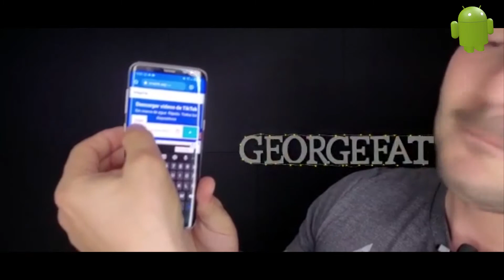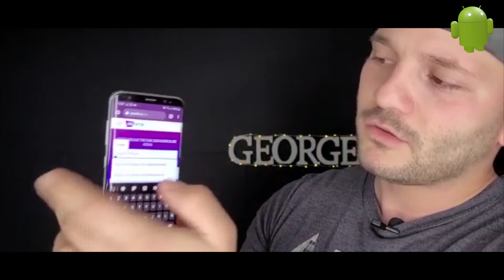QUITA la Marca de Agua en TikTok💦 | Guardar Video de TikTok Sin LOGO✅| FÁCIL y RAPIDO IPHONE✅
LES DEJO LOS ENLACES PARA QUITAR LA MARCA DE AGUA Y DESCARGAR VIDEOS CUYOS CREADORES DESABILITAN LA OPCIÓN DE SER GUARDADOS✅👌🏻

COMO GUARDAR UN VIDEO DE TIKTOK SIN EL NOMBRE DE USUARIO NI EL LOGO DE TIKTOK GOTA DE AGUA, ACTUALIZADO PARA APPLE IOS IPHONE REMOVER LA MARGA DE AGUA  PARA IPHONE APPLE IOS FÁCIL Y RAPIDO.

Como descargar videos de tiktok que no se puede descargar?
Como descargar videos de tiktok que no se puede descargar ios?
Como descargar videos de tiktok que no se pueden iphone?
Como descargar videos de tiktok que no se pueden descargar IPHONE?
Cómo descargar videos de tiktok que no se pueden guardar?
Como descargar videos de tiktok que no deja?
Cómo descargar los videos de tiktok que no se pueden descargar
Como descargar un video de tiktok sin gota de agua
Como guardar un video de tiktok sin la gota de agua

 ✅|👍🏻 APPLE
Espero que les funcione este Tip para iPhone
hacks para iPhone, trucos para iPhone, tips para iPhone,
Como quitar Marca de Agua de TikTok sin perder calidad,
Como eliminar Marca de Agua de TikTok sin perder calidad,
Como Borrar Marca de Agua de TikTok sin perder calidad,
Quita la marca de tiktok,
Quita la marca del video de tiktok,
Como quitar la marca de los videos de tiktok,
Como quito la marca de tiktok,
Como quitarla marca de tiktok,
TIKTOK SIN MARCA DE AGUA,
TIKTOK TANPA WATERMARK,
TIKTOK SIN LOGO,
TIKTOK SIN LA MARCA DE AGUA,
TIKTOK SIN WATERMARK,
TIKTOK TANPA LOGO,
TIKTOK SIN EL LOGO,
Quitar el Logo a tiktok,
Tiktok video tanpa watermark,
Watermarks watermark video,
Watermark tiktokLogo,
TIKTOK VIDEO SIN MARCA DE AGUA,
TIKTOK VIDEO SIN LOGO,
TIKTOK VIDEO SIN LA MARCA DE AGUA,
TIKTOK VIDEO SIN WATERMARK,
TIKTOK VIDEO TANPA LOGO,
TIKTOK VIDEO SIN EL LOGO,
VIDEO TIKTOK SIN MARCA DE AGUA,
VIDEO TIKTOK TANPA WATERMARK,
VIDEO TIKTOK SIN LOGO,
VIDEO TIKTOK SIN LA MARCA DE AGUA,
VIDEO TIKTOK SIN WATERMARK,
VIDEO TIKTOK TANPA LOGO,
VIDEO TIKTOK SIN EL LOGO,
Tiktok no watermark Mexico,
TIKTOK No watermark EEUU USA ESTADOS UNIDOS,
TIKTOK ESPAÑA SIN MARCA DE AGUA,
TIKTOK SIN LOGO EN ESPAÑA,
TIKTOK NO WATERMARK,
Tips para TIKTOK MEXICO,
YOUTUBE MEXICO, NO MARCA DE AGUA Mexico,
Como remover la marca de agua TIKTOK, Como quitar la marca de TIKTOK PERU,
Como remover la marca de agua o logo de TIKTOK,
Como quitar la marca de agua TIKTOK COLOMBIA,
COMO REMOVER MARCA DE AGUA,
Como QUITAR el LOGO de TIKTOK de mis VIDEOS,
Guarda los videos de tiktok sin la marca de agua, videos de tiktok guardalos sin la marca de agua, videos de tiktok como guardarlos sin la marca de agua.